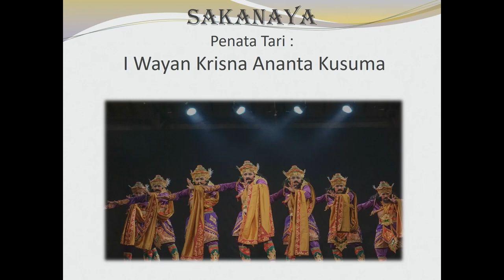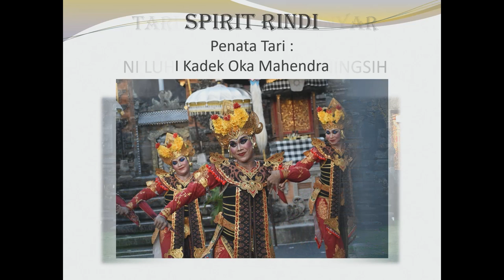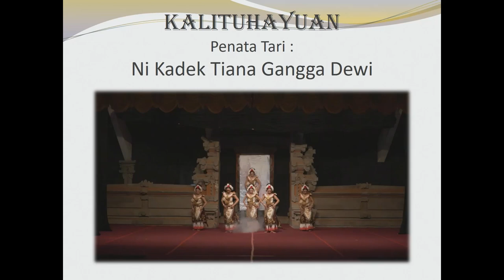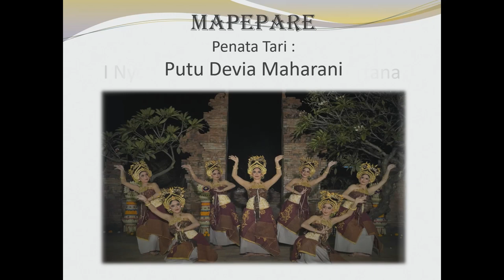Lulusan Tahun 2021 Prodi Tari FSP ISI Denpasar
Jurusan/Prodi Tari
Fakultas Seni Pertunjukan
Institut Seni Indonesia Denpasar